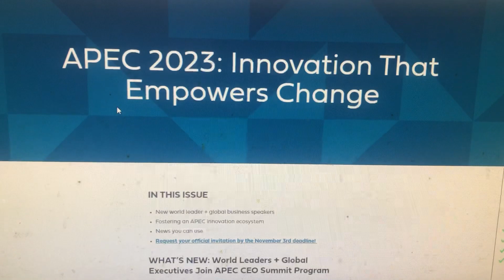All Presidents going to APEC 2023 San Francisco on tomorrow 11月14日2023年